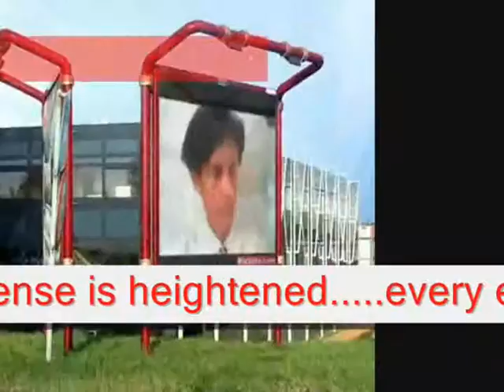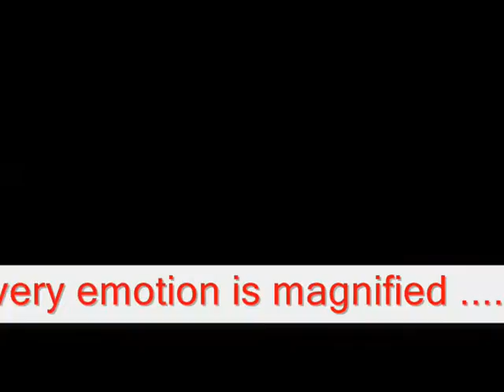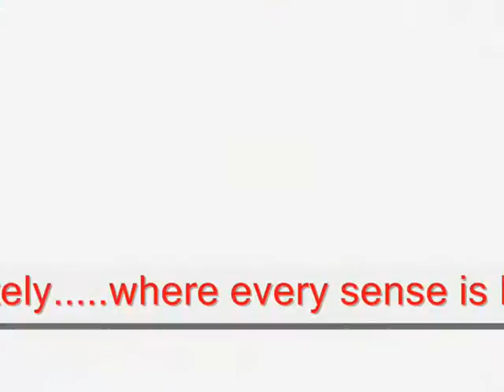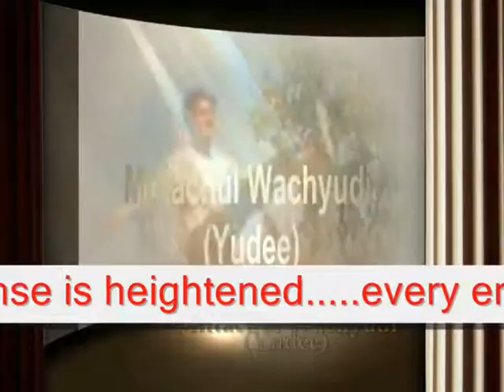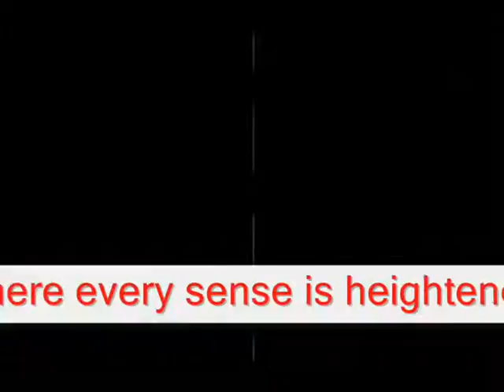II WANT TO FALL IN LOVE WITH YOU - MIFTACHUL WACHYUDI (YUDEE)